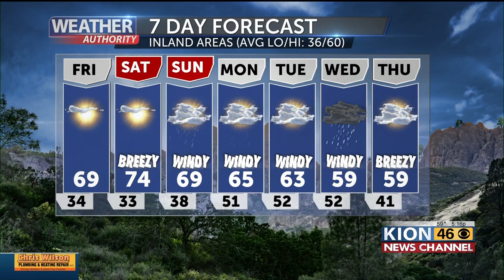Valley Health Plan Partners with Project Santa | Interview with David Hurst on KION 46 News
Join us in this interview on KION 46 News, as David Hurst, representative from Valley Health Plan, shares insights into Project Santa. Project Santa is a heartfelt toy donation drive aimed at spreading joy and cheer to children in need during the holiday season. Discover the details of this heartwarming initiative, learn how you can contribute, and witness the impact it's making in our community.